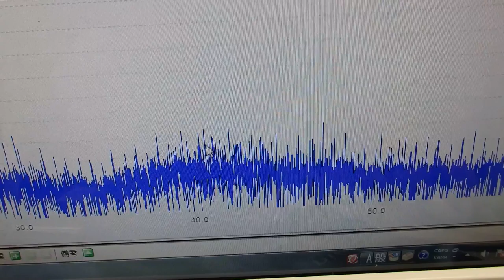表面弾性波を利用した超音波制御技術 ultrasonic-labo